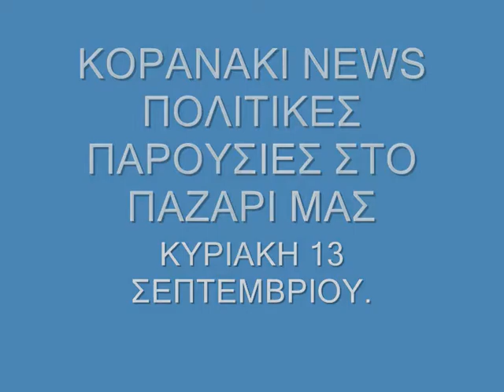KOPANAKI NEWS ΠΟΛΙΤΙΚΟΙ ΣΤΟ ΠΑΖΑΡΙ ΜΑΣ 13 ΣΕΠΤΕΜΒΡΗ 2009